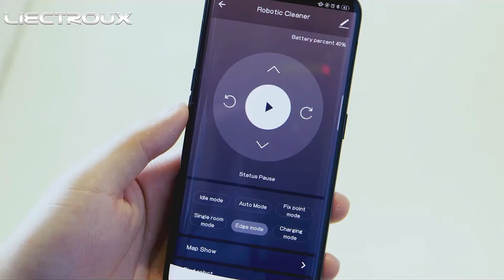LIECTROUX C30B SMART WIFI ROBOT VACUUM CLEANER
➟ Product Name:

2D Map Navigation & Memory Robot Vacuum Cleaner

➟ Special Features:

1. The robot can detect the entire environment around and then build up the map inside the CPU so that it do cleaning with plan from one room after another.

2. The robot is with memory to know where has cleaned while where hasn’t thus one-time sweeping coverage is more than 98%. The cleaning path repetition rate is about 1%.

3. Humanized design with voice reminder. The robot will remind you when charging, starts to do cleaning, full of dustbin or glitch,etc.

4. High efficient cleaning: the suction power is pretty strong. The design of primary filter combining with HEPA filter avoids the secondary air pollution. Besides, The suction power is adjustable so that we could choose a quieter mode.

5. WiFi app control,the WiFi connection is extremely swift, the app can show real time working route of the robot.

6. Electric control water tank ensures even water seepage. The water seepage stops automatically if robot stops working. The huge water volume of 350ml ensures continous wet mopping up to 100 minutes.

7. The design of interchangeable dustbin and water tank makes robot work more effectively and clean more thoroughly.

8. Modulized design is convenient for end users to maintain the robots by themselves.

9. Fully enclosed body design ensures that the dust can not enter into the mainboard, preventing the mainboard from being corroded.

➟ Descriptions:

1. Smart Memory: Extremely low cleaning missing rate & high coverage rate.

2. Intelligent to sense different environment floors and adjust its direction within 10ms.

3. Apply to different floors: low/hard carpet within height of 1cm, hardwood, ceramic tiles for home, hotel room and office.

4. Twining proof design of central roller prevents being entangled by wires.

5. Anti-fall system to detect stairs to avoid falling.

6. One-time cleaning lasts 100 minutes to finish a house within size 170-220 square meters.

7. Adjustable suction power to make a lower noise.

8. Powerful suction: at Max.mode, the suction power reaches 4000pa, the data comes from the test results of the Liectroux German Laboratory.

➟ Specifications:

Material: ABS
Voltage: 14.4V
Power: 28W
Operating temperature: -10℃-45℃Input voltage/current: 19V/0.6A
Dimension: D330*H74MM
Net weight: 2.7KG
Battery: 2500mAh Li-ion Battery
Dustbin capacity: 0.6L
Water tank capacity: 0.35L

Main body X1
Charging station X1
Remote controller X1(Batteries not included)
AC adapter X1
Dust bin X1, Electric water tank X1
Cleaning brush X1
Extra side Brush X2
Extra HEPA filter X1
Extra mop X1
User manual X1